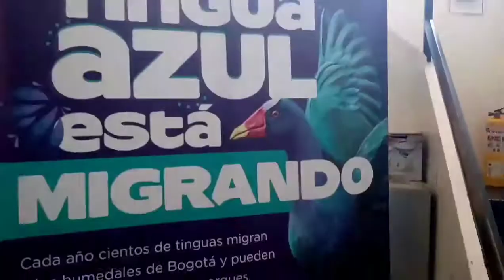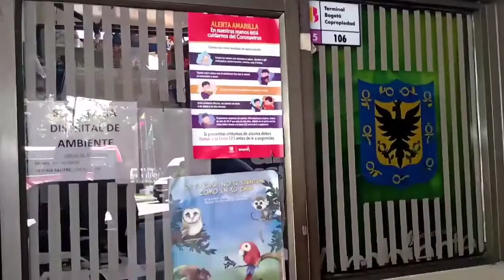SOS TINGUAS AZULES BOGOTA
Sabías que salvar un animal Silvestre en Bogotá es muy fácil 🤔🧐. Mira dónde los debes llevar...
Estamos en época migratoria de Tinguas Azules 🐦🐥 en la ciudad de Bogota, un gran número de aves están cayendo en los tejados y los parques, si las reconoces salvarlas 💚🌎🌳
Una claridad! La oficina del terminal hace la recepción del individuo y les brindan una atención transitoria, mientras estás se conducen al centro de Fauna en el norte de la ciudad, allá las cuidan y rehabilitan para liberarlas 💚🌎